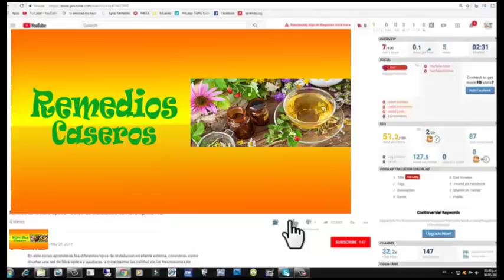Tips para dejar de fumar